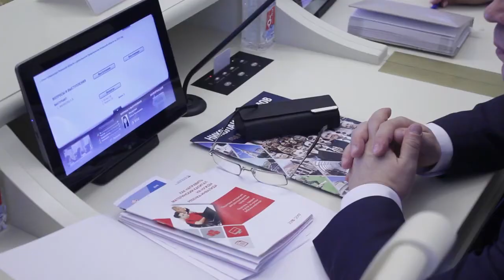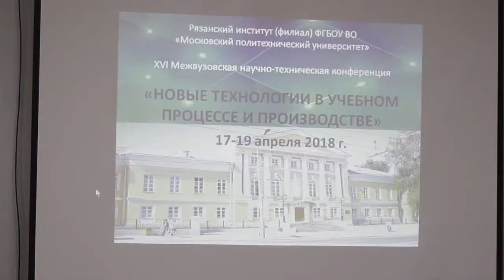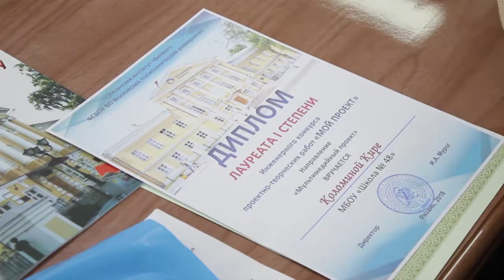День города - новости Рязани 18.04.18